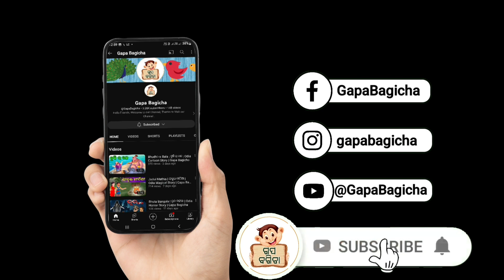Tiki Chadhei 3 Best Kahani | ଟିକି ଚଢ଼େଇ ୩ଟି ସୁନ୍ଦର୍ କାହାଣୀ | Gapa Bagicha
Tiki Chadhei 3 Best Story's | ଟେକି ଚଢ଼େଇ 3ଟି ସୁନ୍ଦର୍ କାହାଣୀ | Moral Story | New Odia Cartoon| Gapa Bagicha | Aaima kahani

Hello friends Gapa Bagicha re aau ek  nua kahani Tiki Chadhei Story aasantu dekhiba, A new Odia moral Gapa " Tiki Chadhei " jeuthire aapn ବହୁତ୍ କିଛି ଶିଖିବାକୁ ପାଇବେ ।

Hello ସାଙ୍ଗ ମାନେ , ଗପ ବଗିଚାର ଆଉ ଏକ ନୂଆ କାହାଣୀ ଆସନ୍ତୁ ଦେଖିବ ଆଉ ଗୋଟେ Moral କାହାଣୀ " ଟିକି ଚଢ଼େଇ " ଯେଉଁଥିରେ ଆପଣ ବହୁତ୍ କିଛି ଶିଖିବାକୁ ପାଇବେ ।

odia story odia moral story story in odia odia content gapa odia